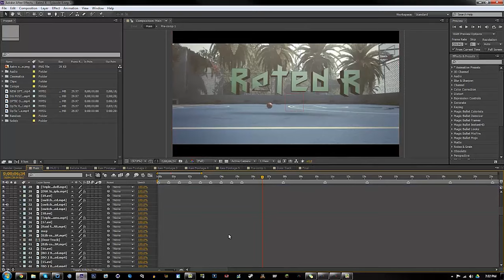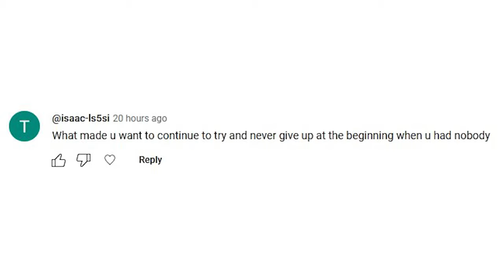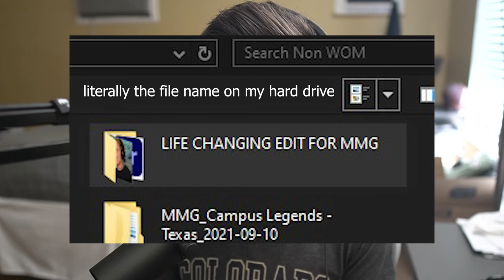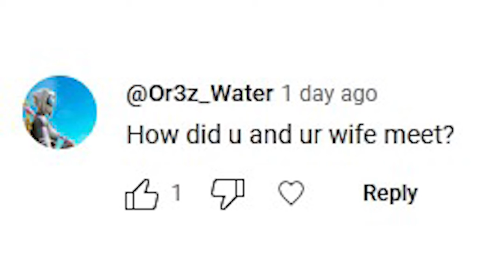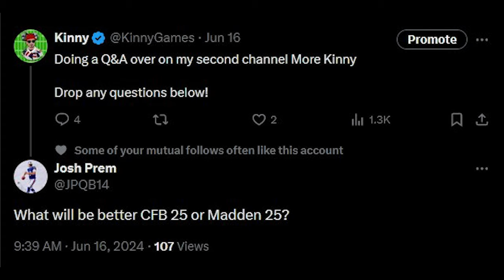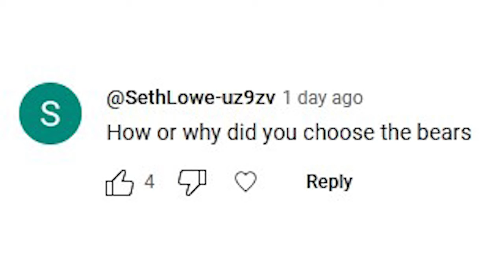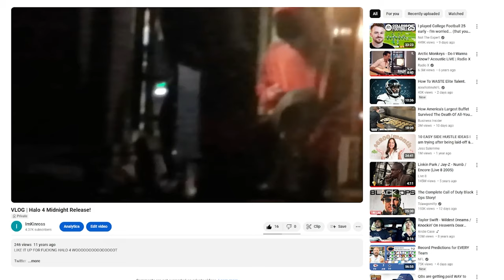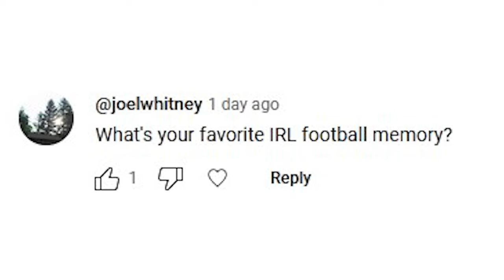Kinny Answers YOUR Questions